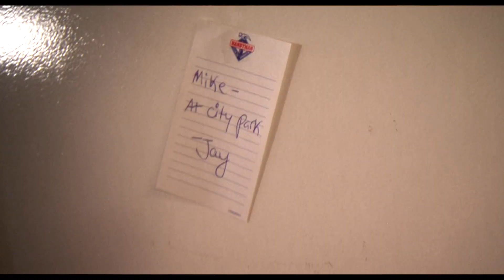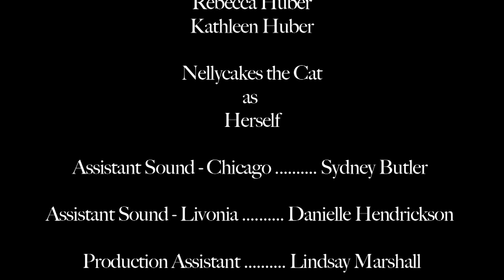Jesus Christ! second half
The first half of the short comedy "Jesus Christ!" Made for my Advanced Cinema Production: Fiction class in Spring 2009, my junior year of college. Winner of "Best Script" at the Daytona Beach Film Festival and voted best film at the Ithaca College Fiction Film Screening. Directed and Edited by Eric J. Huber (me), Cinematography by V Chenoweth, Sound by Jessica Ruoti, Assistant Directed by Travis Littlefield, Art Direction by Emily Brown, Lighting by Nick Lareau, Starring Joe Roksandic, Brian Barnes, and Michelle Lupo